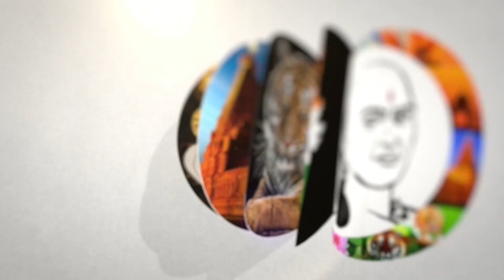"எப்போ பேசுவீர்கள் ராகுல்?" ராஜஸ்தான் சிறுமியின் துயரம்! | Vanathi On Girl Killed At Rajasthan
சாணக்யா!